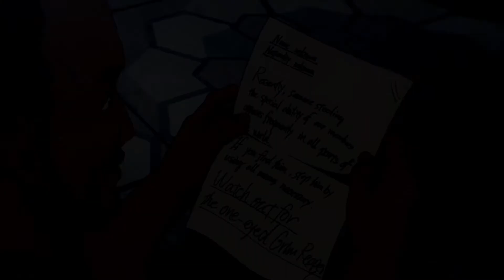Charlotte Empty AMV